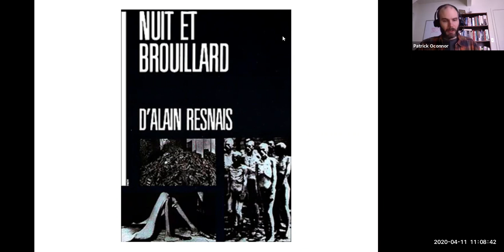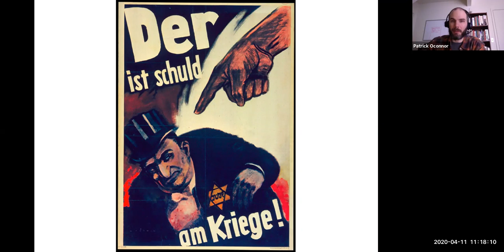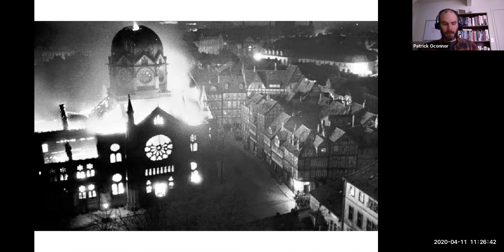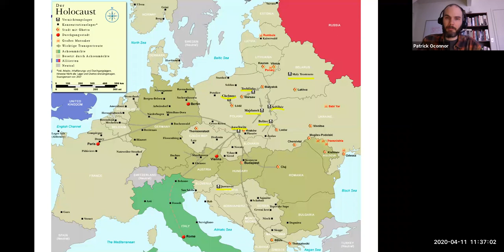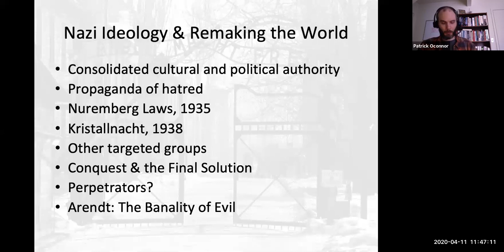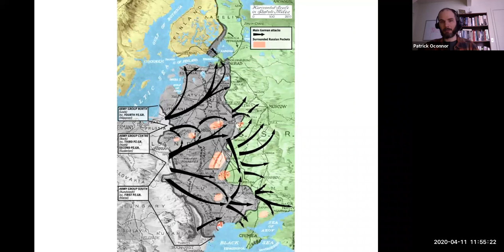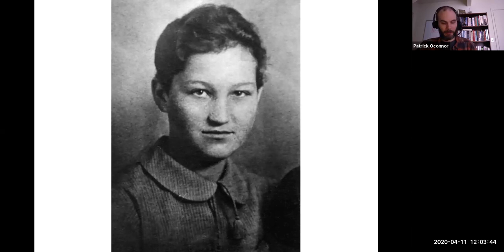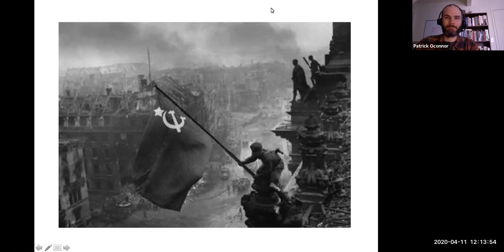Lecture 12: The Holocaust and the Eastern Front